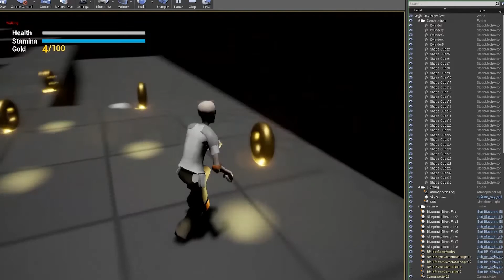Weekly Update - 20-11-2015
In the latest weekly update, we're covering the latest release on the prototype, news on the player character and communication system, as well as some insights on our behavioral engineering research.

Read more about Project Knoxville and join the Inner Circle to play the early prototype